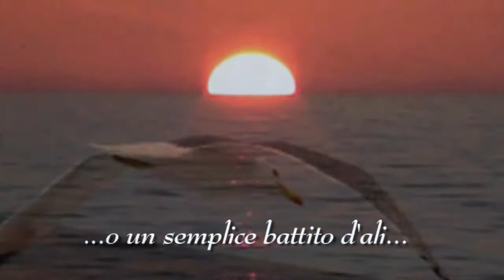intro singita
Introduzione Singita